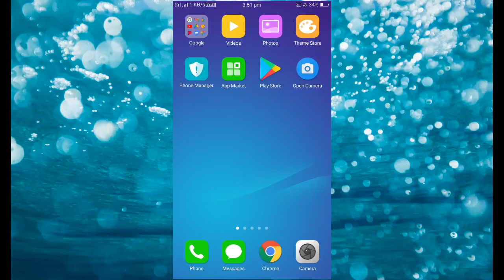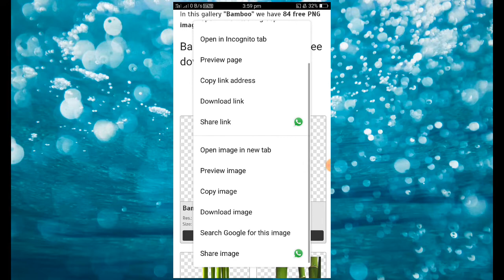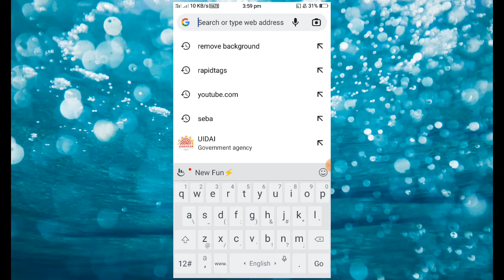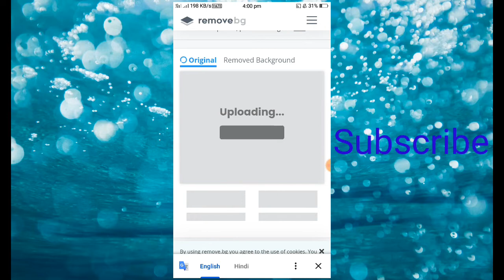Png Download Kaise Kare l How To Download Png Images in Mobile l Png image Kaise Download kare 2022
Your Queire
png download kaise kare mobile se
png kaise download kare google se 2022
png kaise download kare
Png download kaise kare
png kaise download karte hai
Google se photo kaise download kare
how to download png image
how to download png
png kaha se download kare
png photo download kaise kare
How to make png photo image
How to download png images
hair png kaise download kare
png download
girls png kaise download kare
Free png download
hd png download
png photo kaise download karen
how to download free png
how to download png images from google
free png download
png images
Download png image
png download
Download png images
Png images download
how to download
where to download png images
hd png download
png image download
png image2022
Talli@tech png image # photo png kaise banaye

   About video
                       Dosto is  channel par apko mobile trick and technical education Raening trick or youtube channel ke bare me jankari ke liye channel ko subscribe kijiyega or video ko like shar kijiyega